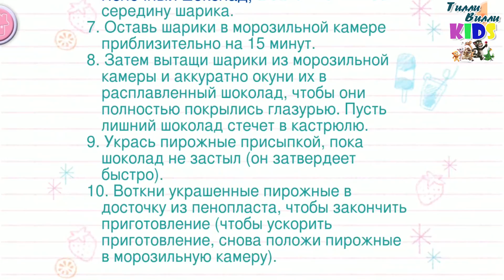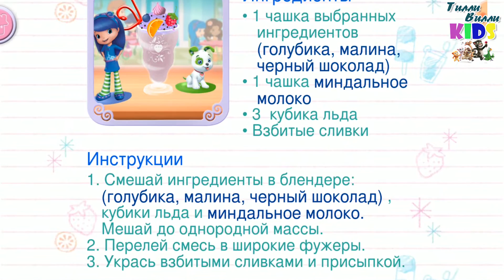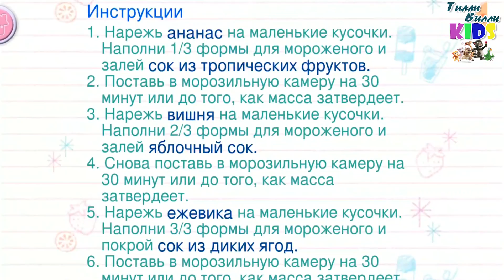СУПЕР ВКУСНЫЕ ДЕСЕРТЫ ШАРЛОТТЫ ЗЕМЛЯНИЧКИ Клубнички изготовление конфет Мультик игра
СУПЕР ВКУСНЫЕ ДЕСЕРТЫ ШАРЛОТТЫ ЗЕМЛЯНИЧКИ Клубнички изготовление конфет Мультик игра Челлендж